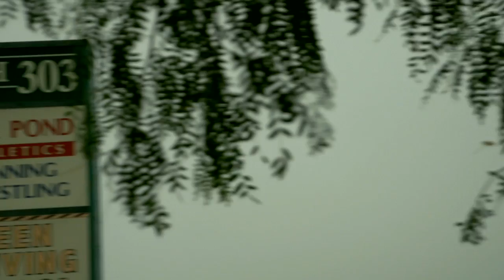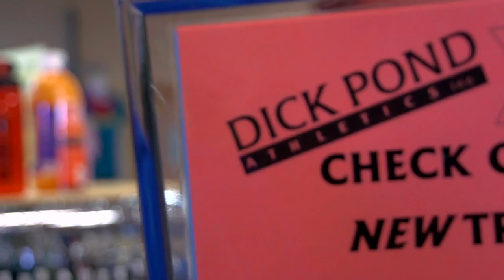Welcome to Dick Pond Athletics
Take a moment and meet Dick Pond Athletics, America's premier running speciality store.  Running since 1969.